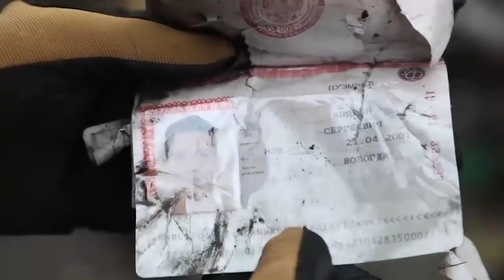Докази злочинів російської армії в Україні Моторошні кадри